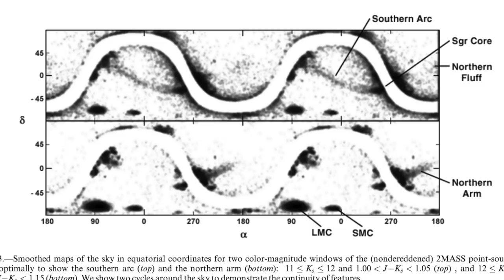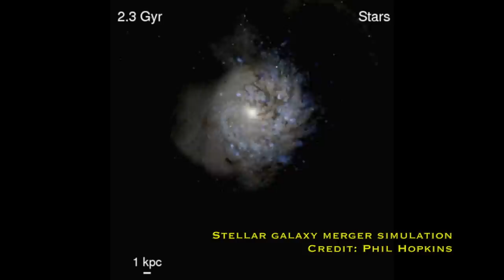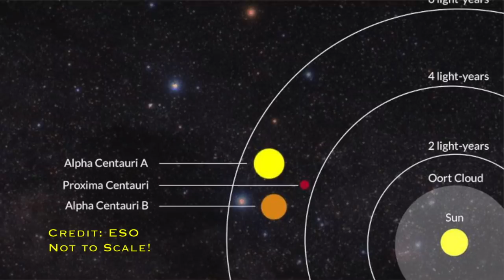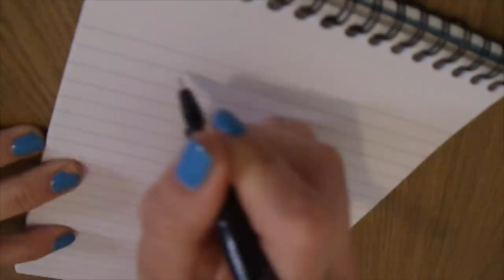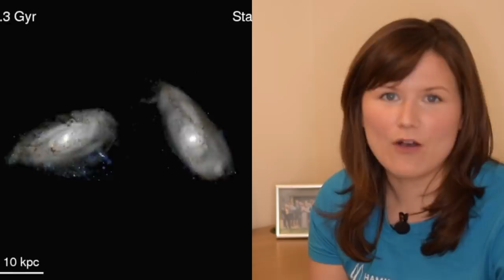What's the probability that two stars collide when galaxies collide? [with equations!]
There are 400 billion stars in the Milky Way and a trillion stars in Andromeda - so what's the probability that any of those stars will collide when the Milky Way and Andromeda merge over 2 billion years in the future?

With such numbers, you might think the probability is pretty high but there's also a lot more empty space than there are stars...

My main camera tried its best this week on face auto-focus but it didn't do so well. Please forgive its failings. And before you ask, I don't own a whiteboard.

My sister made the frame in the background as a present when I passed my PhD.